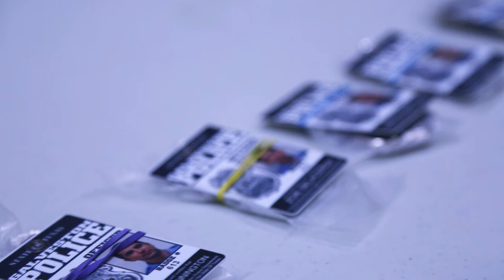78th Police Academy Graduation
78th Police Academy Graduation. After 5 months of training, these 13 cadets will proudly represent the Galveston Police Department as officers. They earned the badge and the opportunity to make a commitment to the citizens and visitors of Galveston. This Academy just made history as the first class to graduate from Galveston College.